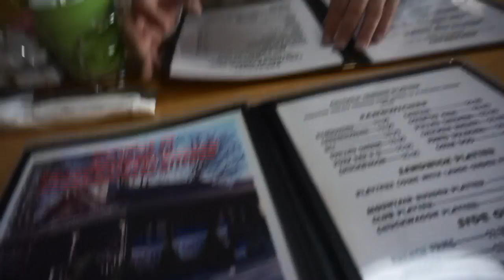Tennessee (ultimo dia)! Pt 3